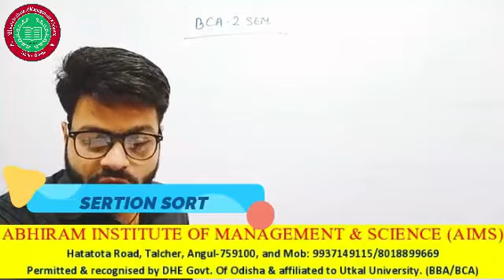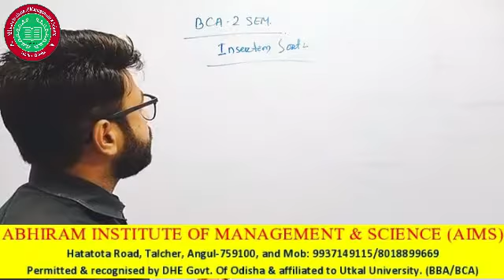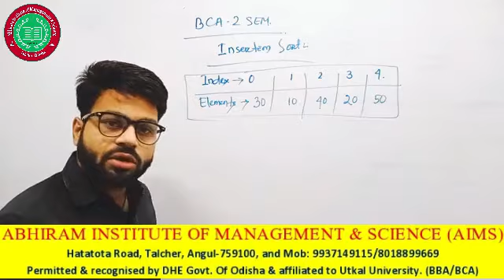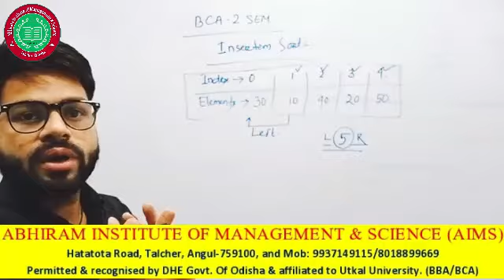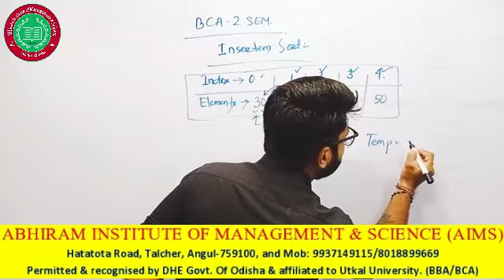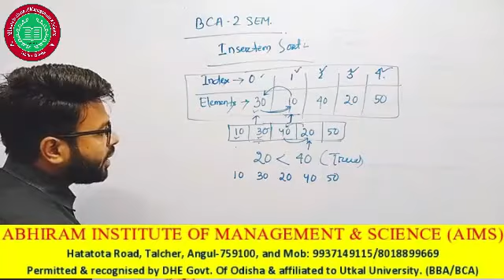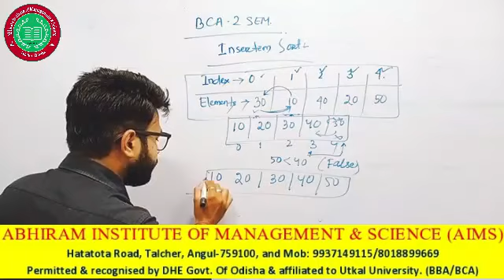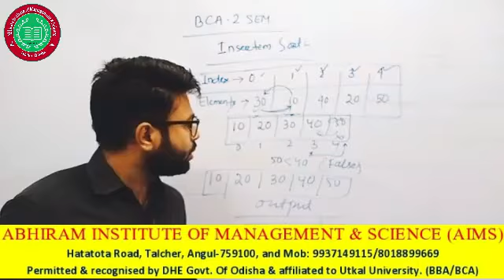BCA second sem Bhavani sir part 1